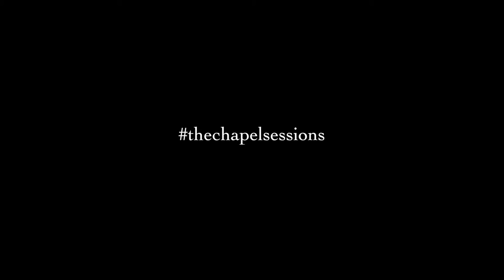The Chapel Sessions Ep. 4 - Back To You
Welcome to The Chapel Sessions! Journey with me as I travel around the UK setting up recording sessions in old churches across the country. This week's video was filmed on location at St. Anne's church in the small village of Bagshot in the northwest corner of the county of Surrey.

*Music and lyrics by Christine Parker. All music performed and recorded live by Christine Parker using one N8 ribbon mic and RPQ preamp by AEA (ribbonmics.com), the Breedlove Pursuit Concert guitar (breedlovemusic.com), and the Focusrite Scarlett 18i8 interface (focusrite.com). Video shot with a GoPro Hero 4 Silver.  Audio and video mixed and edited by Christine Parker*

Lyrics:
I remember late summer nights we spent talking
Watched the moon journey on
Was the brightest moonrise ever seen
And it came up over you and over me

I remember driving on country highways
The sky a clear crystal blue
The road stretches beyond the horizon
And we sail into the setting sun

Here's to laughter, joy, and peace and
Here's to nights of stargazing
Here's to love that's full of life and
I keep coming back to you
I am coming back to you

I think of walking down the winding pathway
Catching glimpses of your smile
The wind gently whispers through the trees
And it's talking about you and me

There's no place on earth I'd rather be
You spoke softly in my ear
Could it be that you're the one for me
Are you the one I've been waiting for

And I wonder what you'll say to me
When I tell you I've come back around
Will you turn and walk away from me
Or will you turn and walk my way